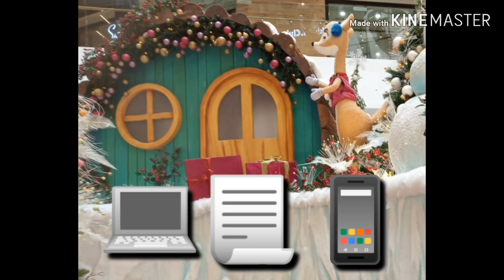ခိုင္မာတဲ့သစၥာနဲ႔အဆင္ေျပၾကဖို႔ဆိုရင္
Sharing knowledge for all.